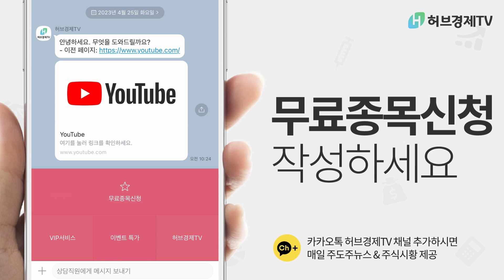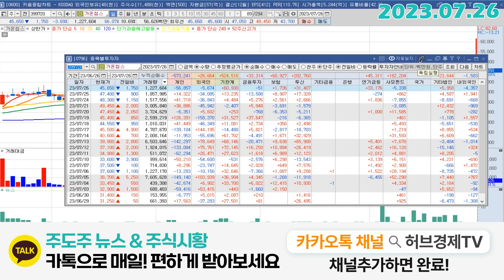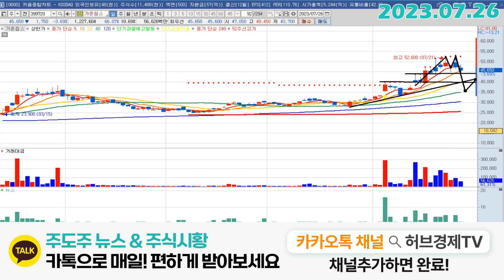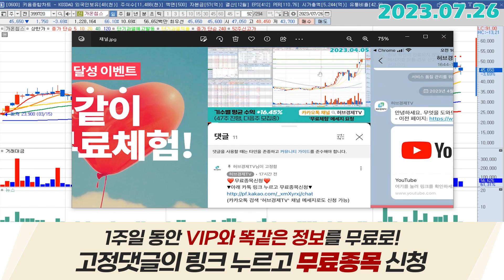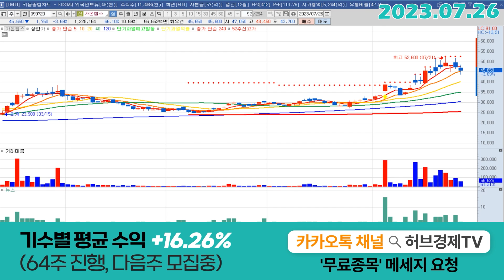가온칩스 (399720) - 걱정할 필요 없는 이유